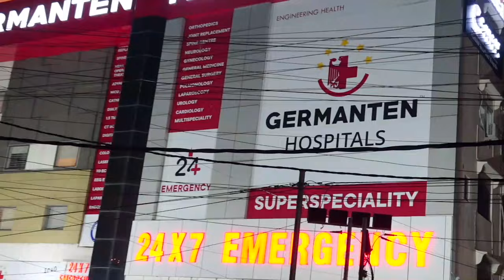Saudi Arabia Me Retirement Umar 65 KarDi | Tourist Visas Ka Silsila Shuru Hoga